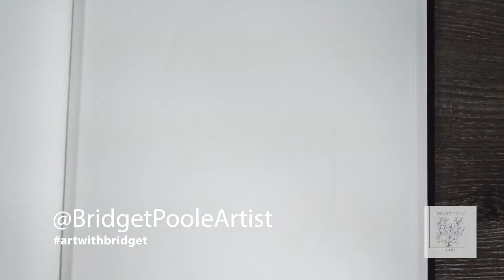Happy Dog Drawing Timelapse | Bridget Poole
Watch me draw a dapper boi, 17x the regular speed! In real life, this drawing took me about 2 hours, but this video condenses it to 5 minutes of hypnotic wonder. Enjoy!